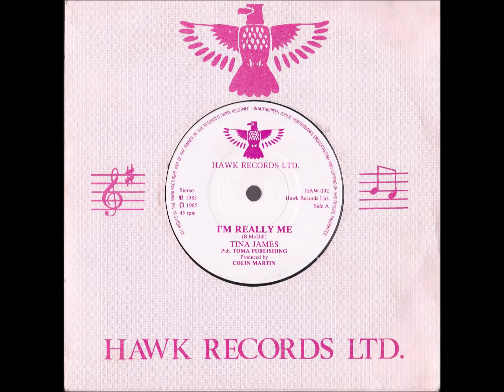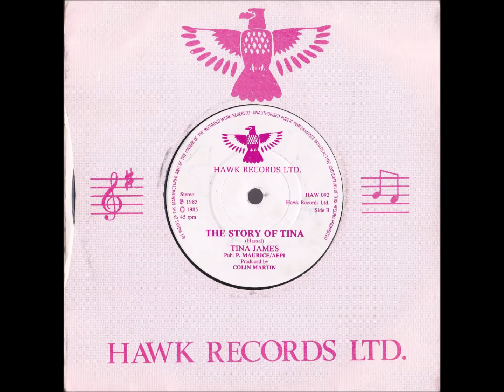Tina James - I'm Really Me / The Story of Tina (7" 45rpm Vinyl Record) 1985